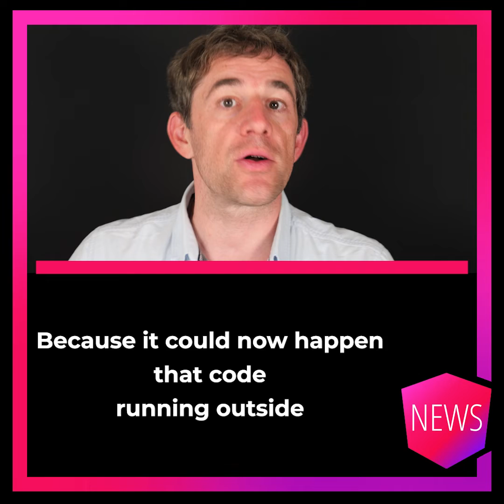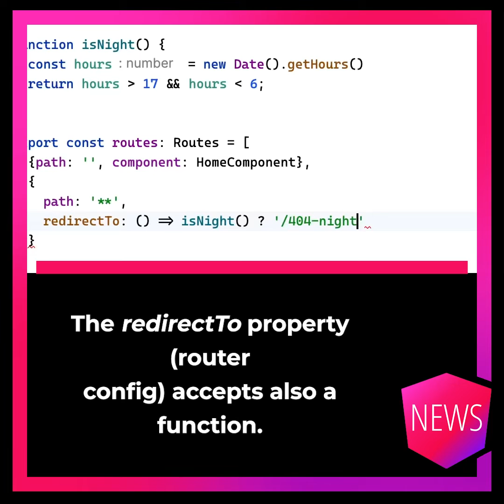Episode 24/21: Angular 18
Angular 18 is out. For the first time, the main feature is an experimental one: the zoneless mode.

Until Angular 17, zone.js triggered Change Detection, which updates the DOM. Starting from Angular 18, we have a second trigger: the function markForCheck, which runs automatically within the async pipe or when a Signal's value changes. That Signal must be used inside a template.

There are also other occurrences for markForCheck like immutable property binding or handled DOM events.

markForCheck triggering the Change Detection is not experimental but stable. It is a breaking change because the Change Detection might now also be triggered outside of zone.js.

Although that is a rare use case, we can also re-introduce the behavior as before via provideZoneChangeDetection({ignoreChangesOutsideZone: true}).

What is experimental, though, is that you can disable zone.js at all and only rely on markForCheck.

Other features include the "Event Replay", which is important for server-side rendering. When the application hasn't hydrated, i.e. Angular hasn't been loaded yet, and users start clicking around, those events will be replayed after hydration.

The redirectTo property in the Router configuration accepts, next to the existing string, now also a function. That means, when logic is required for the redirection, one doesn't have to fallback to router guards.

ng-content accepts a default value.

FormGroup, FormArray, and FormControl expose an events property, which provides all important events as an Observable.

A lot of features, like @defer, @if, @for are now stable (effect() is still in developer preview) and according to Alex Rickabaugh, tech lead of the framework, we can expect new features in the next versions as well.